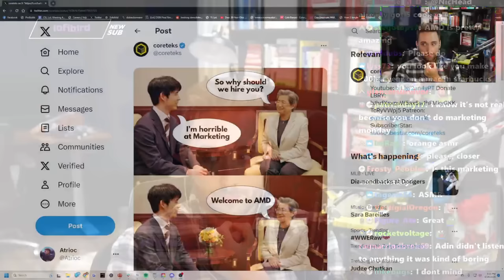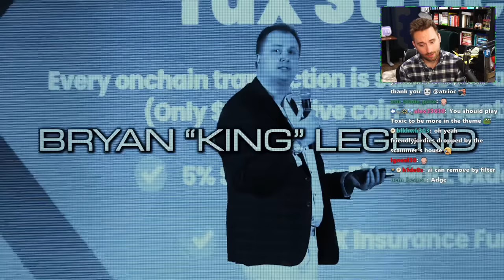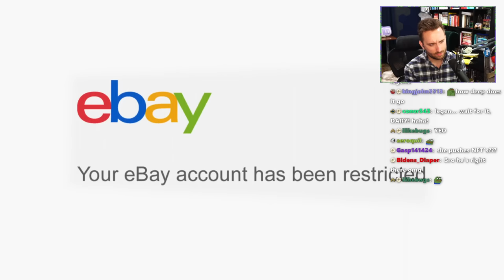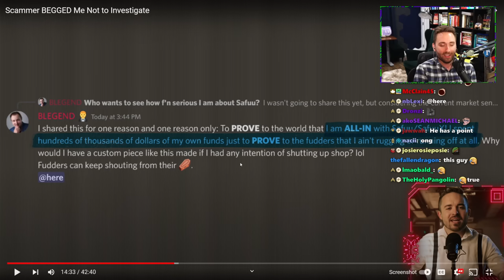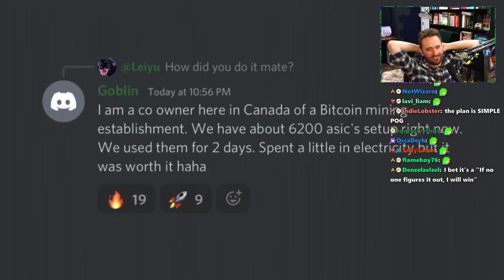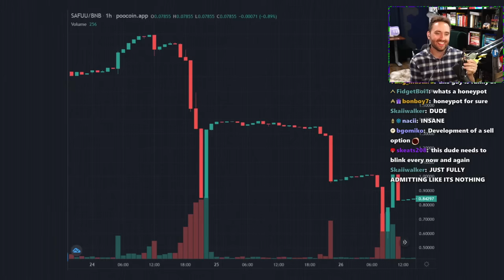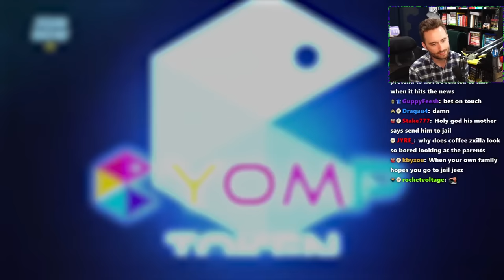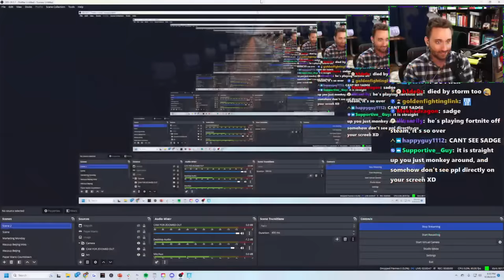Atrioc Reacts to Scammer BEGGED Me Not to Investigate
00:00 Talking With Chat
32:32 Watching New Coffeezilla
1:53:31 Talking WIth Aspecticor
1:59:18 Fortnite With Aspecticor
2:52:03 Talking With Chat